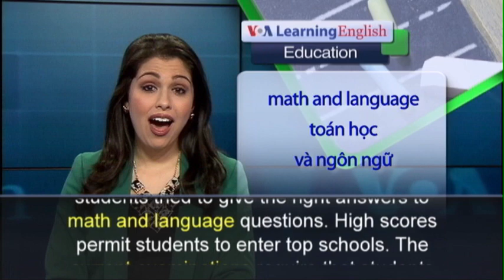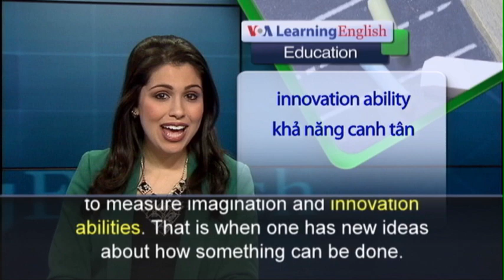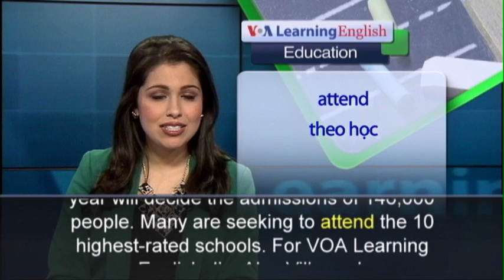Phát âm chuẩn - Anh ngữ đặc biệt: Taiwan Uses Entrance Exam Change to Promote Innovation (VOA)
Taiwan’s yearly university admissions tests have just taken place.  Tens of thousands of students tried to give the right answers to math and language questions. High scores permit students to enter top schools.  The current examinations require that students memorize facts in high school classes.  They do not test critical thinking or creative problem solving abilities. Officials in Taiwan plan to change the admissions test. They also want to measure imagination and innovation abilities.  That is when one has new ideas about how something can be done. Taiwanese officials see the progress China and South Korea are making in the information technology field. By comparison, Taiwan is losing technology business. The Ministry of Education wants to help young Taiwanese to innovate. So, it will begin a new process to choose university students. They hope the best schools will start to accept people with new business ideas. The new system will take effect in 2018. Ma Hsiang-ping is the ministry’s deputy director for higher education. She told VOA the new exam system will look for people interested in invention or starting businesses. She said Taiwan will lose competitiveness if all the inventing is done in other countries. She said the ministry hopes new admissions policies will reshape the 12-year public education system. She said it should not focus only on memorization of facts but also on the growth of other skills. The results of the exams this year will decide the admissions of 146,000 people. Many are seeking to attend the 10 highest-rated schools.